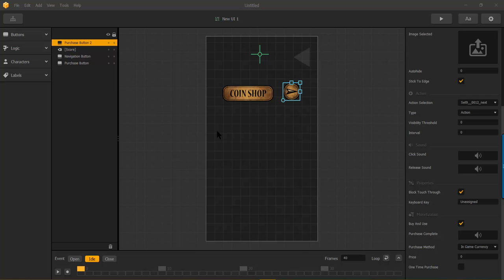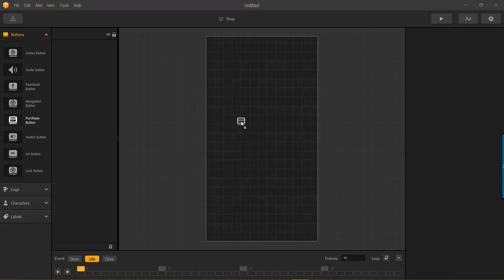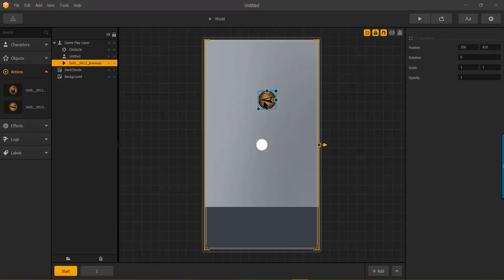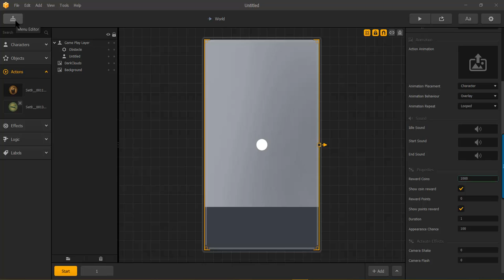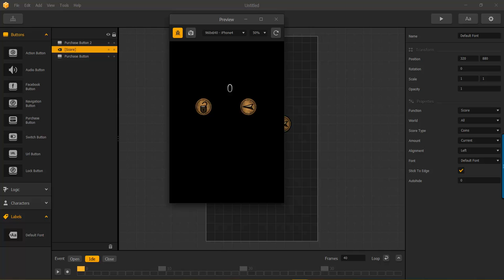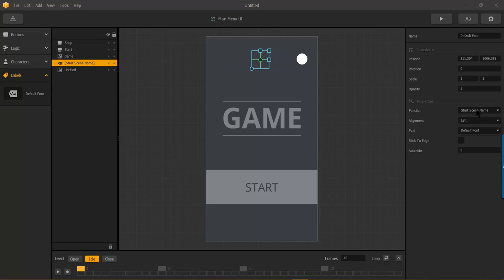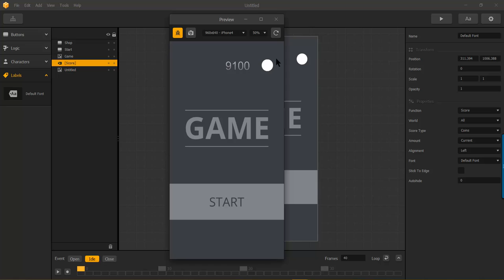BuildBox - Coins Shop